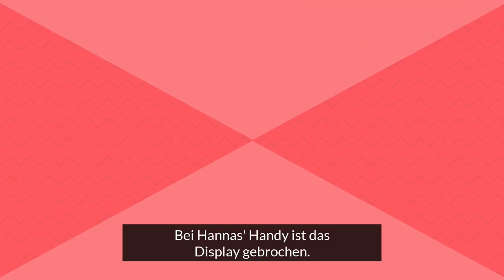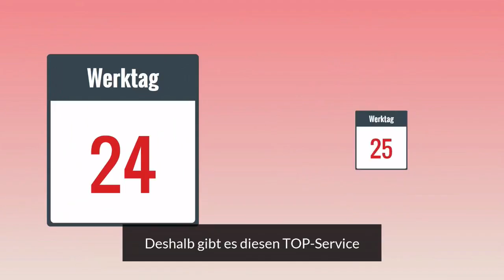HEC Eisbaeren Heilbronn gegen Stuttgarter EC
Livestream aus der Kolbenschmidt Arena Heilbronn.
Eishockey Regionalliga Südwest.
Präsentiert von MoCoS aus Lauffen und HnxTv